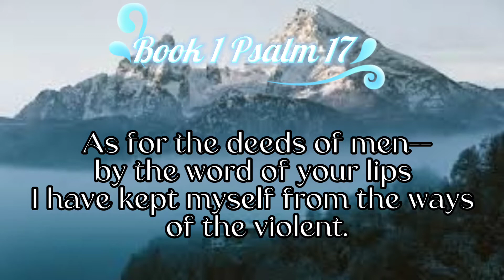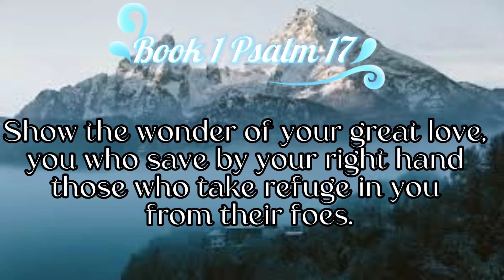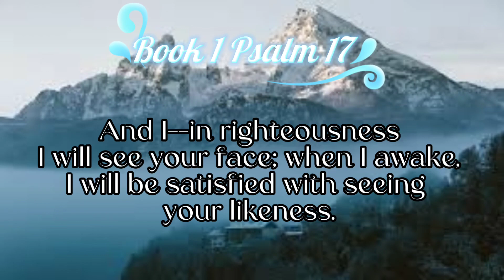Book 1 Psalm 17 — My steps have held to your paths; my feet have not slipped.